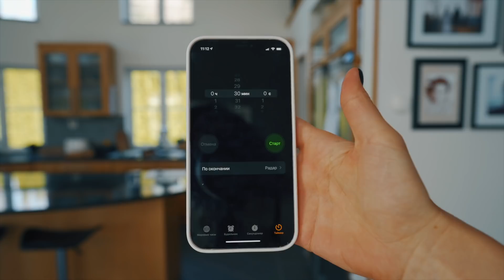👌🏼 Быстрая уборка дома за 30 минут | Создаю видимость чистого дома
Ставлю таймер на 30 минут и приступаю к уборке дома. Моя задача - чтобы дом выглядел прибранным, аккуратным, чтобы нигде ничего не валялось. Примерно так я делаю перед приходом гостей. Да и вообще, почти каждое утро 😉 чтобы создать себе бодрое настроение 💪🏼